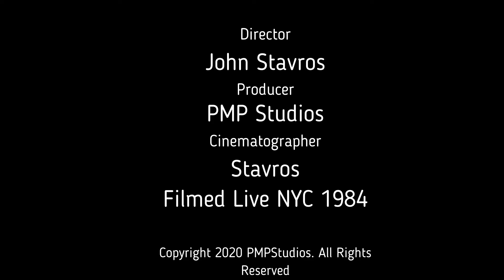Elliott Randall Live NYC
Never before seen footage of Elliott Randall Live in NYC at Club Hurrah, back in 1983. Are you reeling in the years...